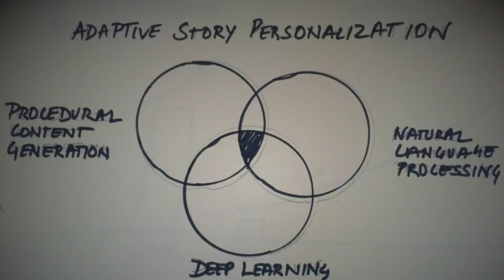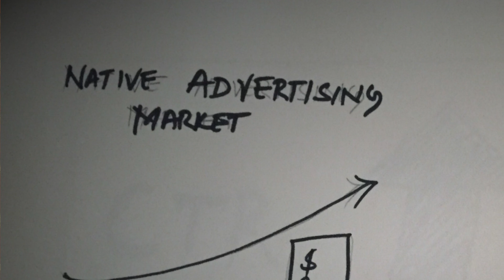AIKI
Publciis90 winner. AIKI is an Intelligent Story Personalization and Generation Engine. It enables your users to reach the aspects of content that matters the most to them – delivering high engaged time and loyalty

Our story personalization technology enhances narrative for an individual - that means a meaningful experience for your users